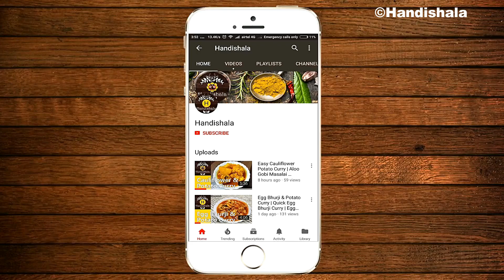କଲରା ଭଜା | Karela Stir Fry | Odia Kalara Bhaja | Potato Bitter gourd Stir Fry | Handishala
A short video on How to make Bitter gourd Stir Fry at home easily.

Overview:
Crispy Bitter gourd Fry is a healthy Indian Recipe. Here we are making Kalara Aloo bhaja in a easiest way which is best with Rice & Dal or Pakhala Bhata(water rice).

Cuisine : Indian

Recipe Name :  Karela Stir Fry | Odia Kalara Bhaja | Potato Bitter gourd Stir Fry

Ingredients :
1. Bitter gourd - 3
2. Potato - 1
3. Mustard oil - 3 tbsp
4. Mustard seeds - 1 tsp
5. Dry chilli - 2
6. Garlic(crushed) - 10 cloves
7. Salt to taste - 1 1/2 tsp
8. Turmeric - 1/2 tsp
9. Chilli powder -  1 tsp
10. Water - little